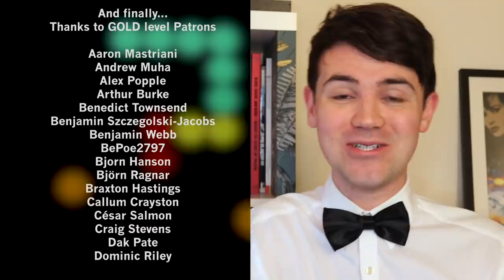Hans Zimmer Scores NO TIME TO DIE - Bond 25 News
Some thoughts on the news that Dan Romer has been replaced by the legendary Hans Zimmer as composer for No Time To Die's score.